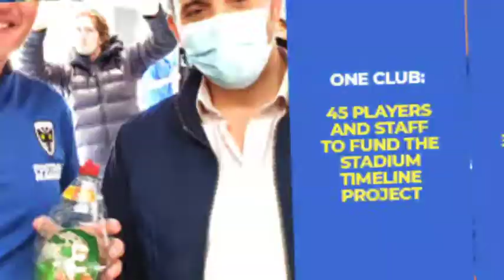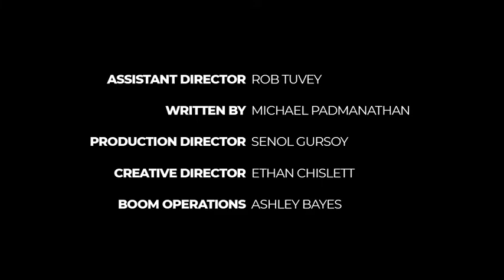Season 1 – My Wimbledon Moment – Official Trailer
The AFC Wimbledon first team and staff have, for the first time ever, taken part in an exclusive 10- part Mocumentary which will be screened daily live on YouTube at 19.30. The trailer for Season 1: “My Wimbledon Moment” is below. Episode 1: “The Gym Boys” premieres tomorrow.

Filming took place in a secret South-West London location. The team waived their actors’ fees and royalties. All they ask is: if an episode makes you smile, then please donate to WiSH's Stadium Timeline project by clicking here.

Join the players in contributing, and have your photo on the West Wall.